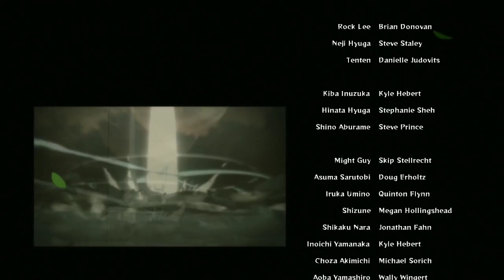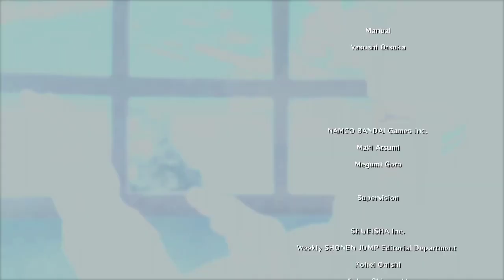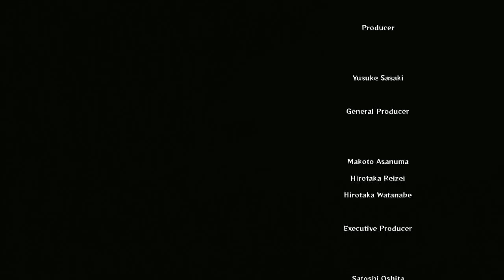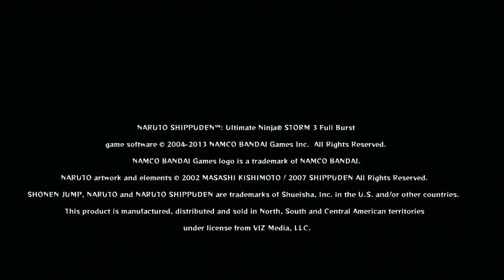Let's Play Naruto Shippuden: Ultimate Ninja Storm 3 Episode 17- Bullshit Finale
We're back in Konoha for our third adventure. Join us as we start a war and probably end it by the end of the game. I'm not exactly sure where this one ends, storywise. We're slowly getting through the story of the leaf village hero. One more after this.